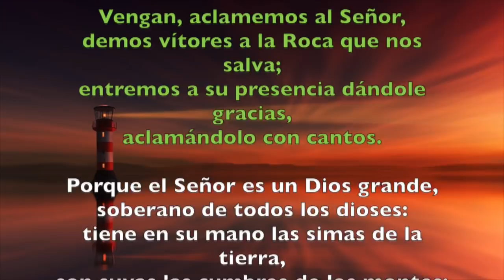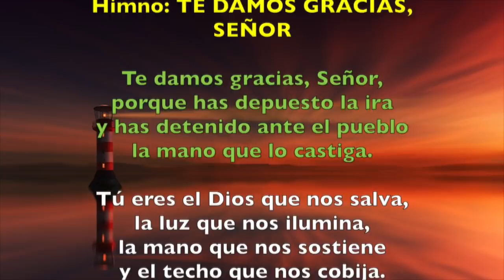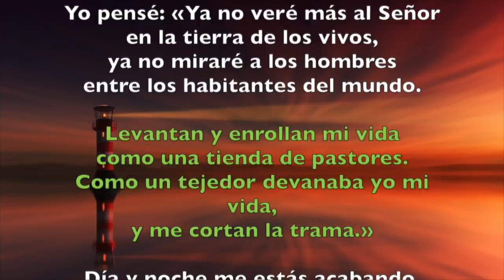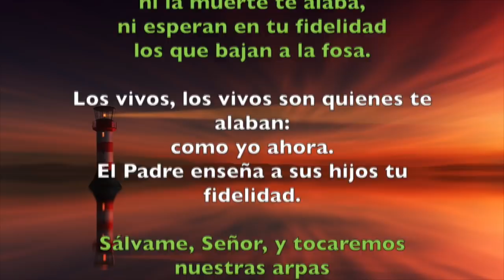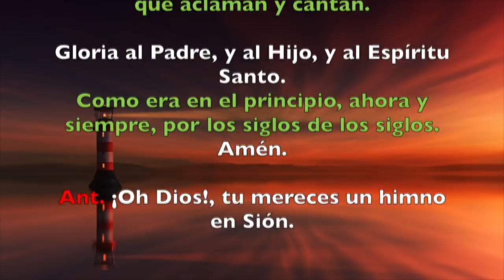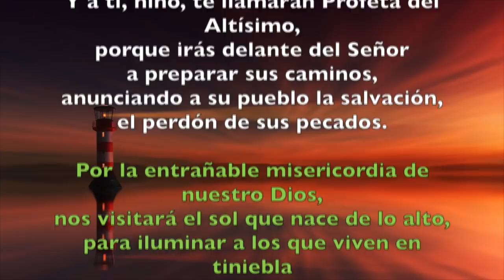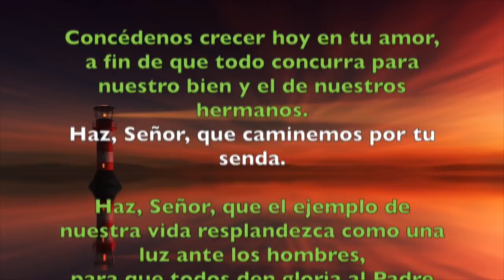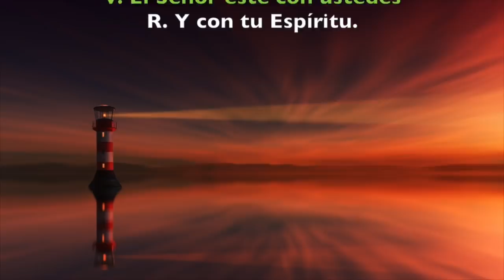Oración de la mañana (Laudes), MARTES XXX semana delT. Ordinario | Padre Sam